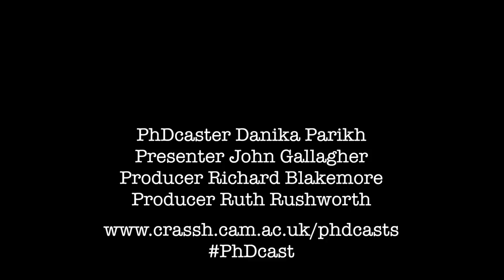Danika Parikh: Iconography & Identity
Season 2 Episode 1 of Cambridge PhDcasts with PhDcaster Danika Parikh on 'Iconography and Identity'.

Danika Parikh is a final year PhD student in the Department of Archaeology and Anthropology at the University of Cambridge, working on ceramic economy and the relationship between ceramics and material culture in rural northwest India during the Indus Civilisation (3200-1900 BC).

Cambridge PhDcasts are presented by John Gallagher and produced by Richard Blakemore and Ruth Rushworth with thanks to CRASSH.